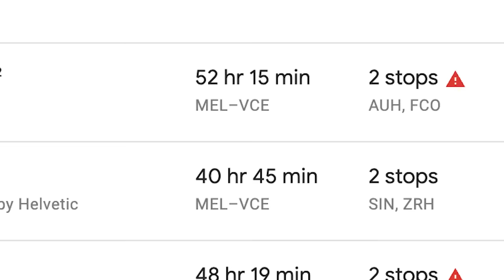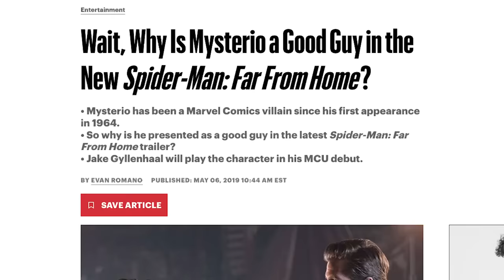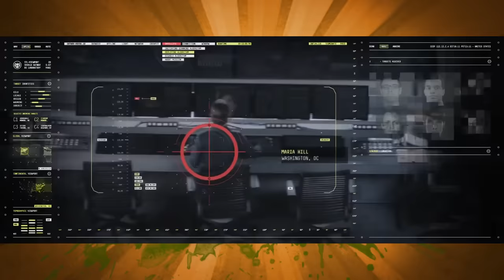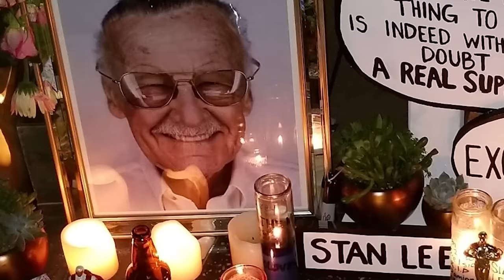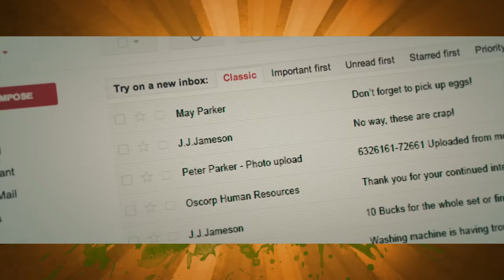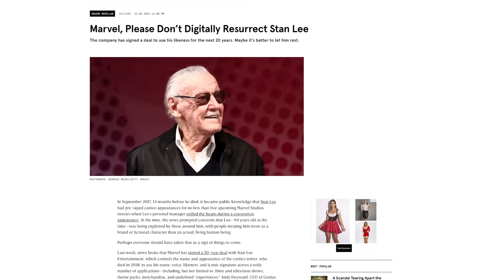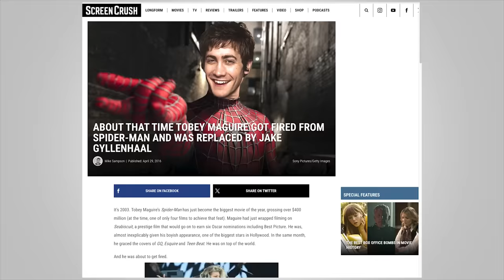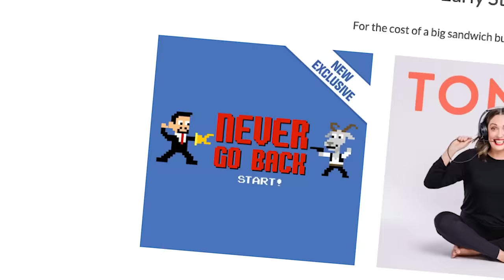Spider Man: Far From Home - Caravan of Garbage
Spider-Man is back and this time it's personal/Europe!  Hot of the death of Tony Stark/Iron Man our hero Peter Parker is off on an overseas adventure before running afoul of fake Nick Fury and the Elementals.  Luckily he has the help of a magical green smoke spewing hero in the form of Mysterio, a being from a parallel dimension who's only out to do good.  According to the trailers at least which is great news for Spider-Man because he doesn't have many mates in Europe.